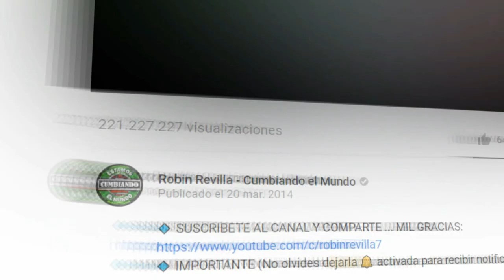AHORA SUFRES AHORA LLORAS || GRUPO JOYA SONIDERA